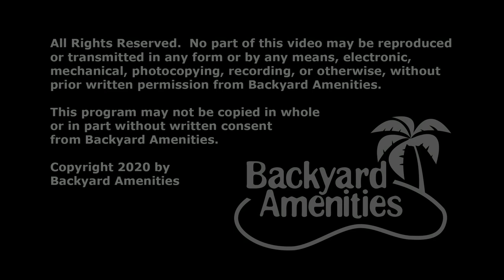Rossi Pool Design by Backyard Amenities